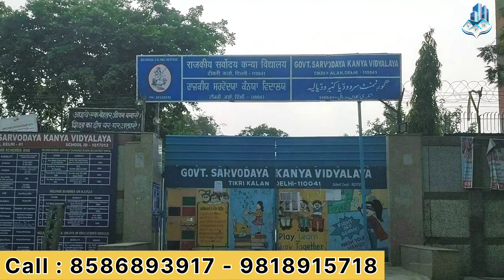Plot in Delhi | दिल्ली में सस्ते प्लॉट | दिल्ली टिकरी मे प्लॉट | दिल्ली में 30, 50 व 100 गज के प्लॉट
I'm back again with new another interesting video about

cheapest plots and property in Delhi NCR.

Hey , I am SHAILESH PARTAP thanking you for watching my video.

VISHRAM PROPERTY HUB लाए आपके सपनों का घर

me. Thankyou

pass colony plot
plot in delhi
plot in tikri kalan
plot tikri border
plot in tikri metro station
plot in najafgarh shyam vihar
house for sale in najafgarh of 50 gaj
najafgarh plot rate
plots in delhi dwarka
plots in delhi under 20 lakhs
plots in south delhi
plot in delhi olx
residential plots in east delhi
low price plot
kisto par ghar delhi
25 gaj plot size
25 gaj plot in uttam nagar
30 gaj ka flat
plot for sale in west delhi
plot in sainik enclave najafgarh
50 gaj house
50 gaj plot in uttam nagar
50 gaj plot in delhi rohini
200 gaj plot price in delhi
50 gaj plot in mohan garden, delhi price
plot for sale in delhi with loan
100 gaj plot in burari delhi
house in delhi at the rate 3 to 5 lakhs
30 gaj ka makan
plots in mohan garden, uttam nagar, delhi
najafgarh plot rate
low price plot
plot in delhi burari
200 gaj plot price in delhi
property rates in south delhi
property rates in east delhi
property rates in north delhi
will property prices fall in delhi in 2020
plot sell delhi
plot in delhi low price
land for sale in punjab khor
delhi me comarcal industrial plot
collaboration 300 gaj plot in vivek vihar
grap in delhi-ncr
sabse sasta plot in delhi ncr
dda approved plots in delhi
residential plots

25 gaj plot size
25 gaj plot in uttam nagar
30 gaj ka flat
plot in sainik enclave najatgarh
50 gaj house
50 gaj plot in uttam nagar
50 gaj plot in delhi rohini
200 gaj plot price in delhi
50 gaj plot in mohan garden, delhi price
100 gaj plot in burari delhi